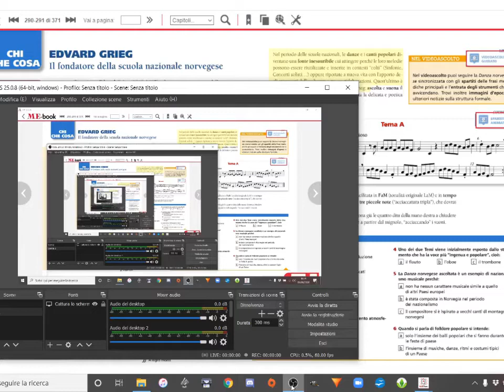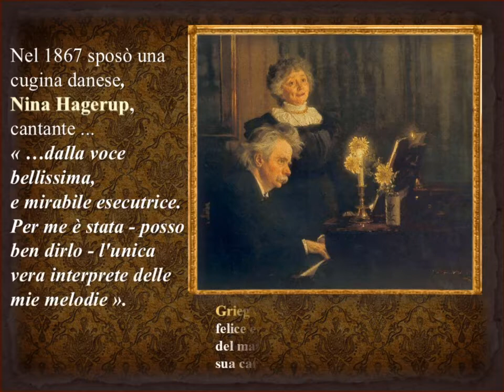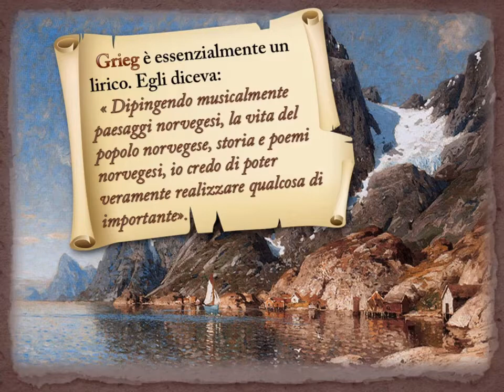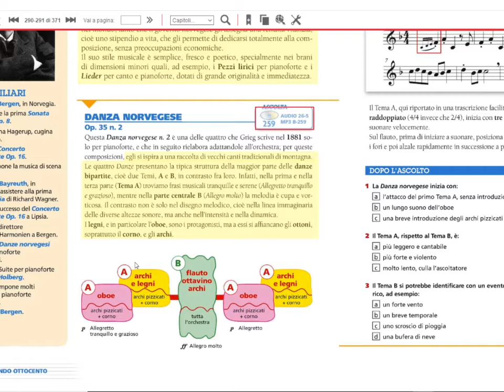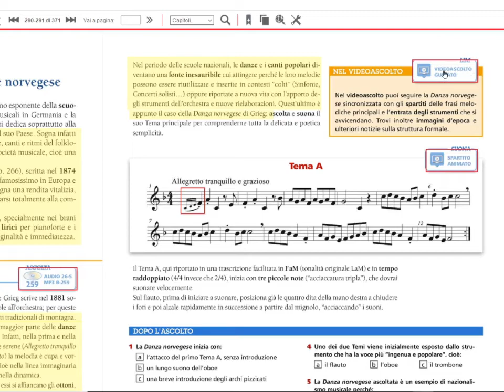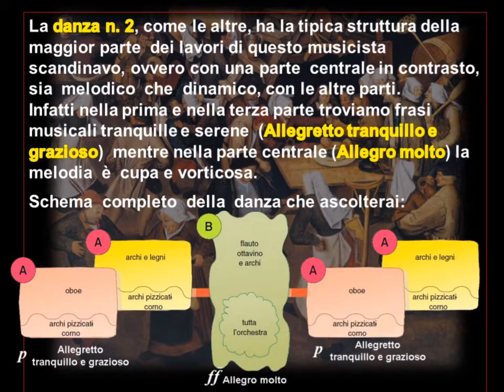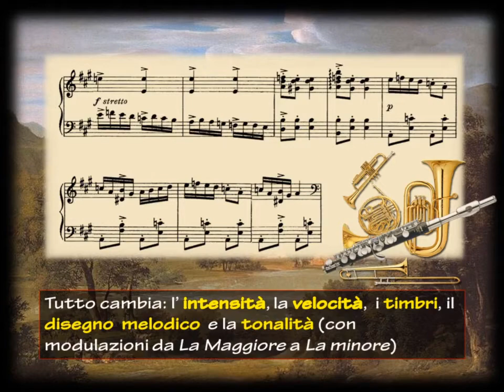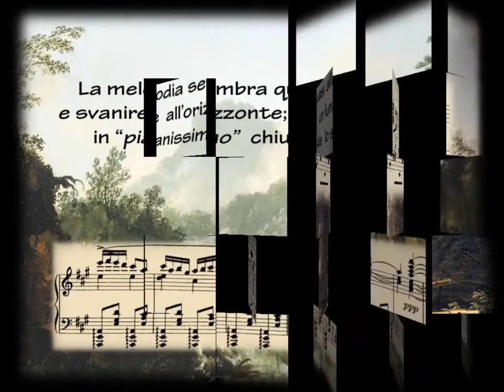Grieg Videobiografia E Danza Norvegese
In questo video potrete vedere la videobiografia del compositore norvegese Grieg e il videoascolto guidato del brano Danza Norvegese